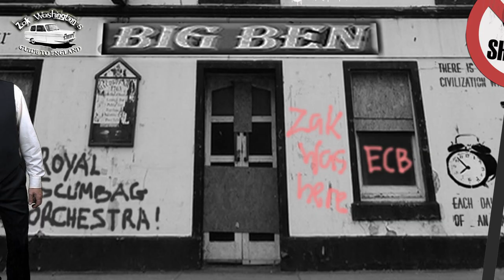VOCABULARY: How to say YES in 10 fun ways - Learn English (British) speaking & conversation practice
English language vocabulary lesson for students of British English. We teach you everyday conversational phrases and language to make you speak like a native speaker.

In this LIBERTARIAN LINGUISTIC CLUB two-part lesson we will learn the following English language words or phrases:
1. Yep / Yup!
2. Yeah!
3. Yes Sir / Yessiree!
4. Okay / Okey Dokey!
5. By all means!
6. Sure!
7. Aye!
8. Please do!
9. Great!
10. I would love to!
11. Will do!

Easy, fast lessons to help you get better at English. In these English fluency tutorials, we teach you essential conversation vocabulary and phrases that will make you sound like a native English speaker.

What is this Learn English with Zak Washington course?
Learn English with Zak Washington is a full, free, non-profit English Language Course made for students of English from any nationality.
The course has a special focus on native speakers whose first language is Italian and Spanish.
We post (at least) one high-quality video tutorial every week on YouTube.

This English course is one of the world’s most comprehensive language courses with more than 30 videos, 30 audio tracks, 160,000 words. dictionaries, glossaries, monthly English learner magazines, detailed grammar explanations, exercises and communication activities.

▶ Follow our English language lessons blog where every week we post new lessons & materials for TEFL teachers & students

The lessons also comes with ZAKWASHINGTON SCHOOL OF CRIME a special pdf edition of our English learners’ magazine ZAKMAG. Watch this Youtube video and do the corresponding exercises and activities in the magazine.

Who is the video for?
The video is for both foreign English language students and TEFL EFL ESL and TESOL English teachers. All the vocabulary and grammar is translated into Italian and Spanish.
TEACHERS’ NOTE: We are currently working on a series of complementary materials. Some can be downloaded at this address:

The course is produced by Language Unlimited, a non-profit organisation dedicated to free, non-statist libertarian language education.